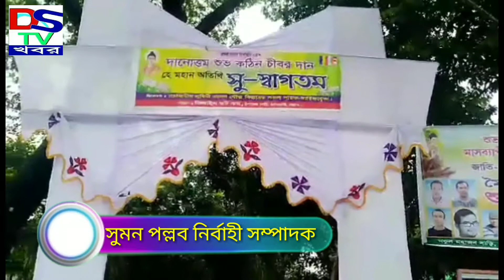রাউজান গহিরা লুম্বিনী বৌদ্ধ বিহারে কঠিন চীবের দান উৎসব অনুষ্টিত।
সুমন পল্লব
বৌদ্ধের পবিত্র শ্রেষ্ঠতম ধর্মীয় উৎসব কঠিন চীবের দান অনুষ্টান রাউজান উপজেলা গহিরা ১নং ওয়ার্ড লুম্বিনী বৌদ্ধ বিহারে মঙ্গলবার (৩০অক্টোবর) দুপুরে অনুষ্টিত হয়।
কঠিনচীবের দানউৎসবে ভদন্তে সুনান্দ মহাথেরো জ্ঞানানন্দ মহাথেরো সভাপতিত্বে,লিটু বড়ুয়ার সঞ্চালনায়।
 উদ্ধোধক ছিলেন জ্ঞানানন্দ মহাথেরো, সভাপতি বাংলাদেশ বৌদ্ধ ভিক্ষু মহাসভা।
প্রধান অতিথি ছিলেন অধ্যাপক সুমেধানন্দ মহাথেরো, মহাসচিব বাংলাদেশ বৌদ্ধ ভিক্ষু মহাসভা।
বিশেষ অতিথি হিসেবে উপস্থিত ছিলেন ভদন্তে তিনুসানন্দ মহাথেরো, লাইব্রেরী সম্পাদক বাংলাদেশ বৌদ্দ ভিক্ষু মহাসভা, ভদন্ত পরামানন্দ মহাথেরো সহ-সম্পাদক বাংলাদেশ মহা সভা প্রমূখ।
সংবর্ধিত অতিথি ছিলেন বাবু খোকন বড়ুয়া, মহাসচিব গহিরা বৌদ্ধ  কল্যান ঐক্য পরিষদ।